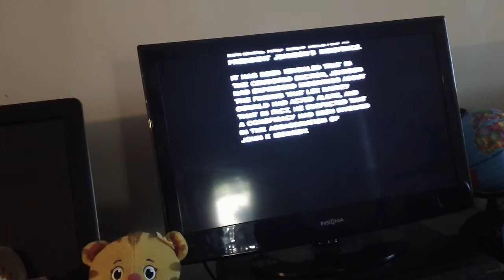Opening To Executive Action 1987 VHS